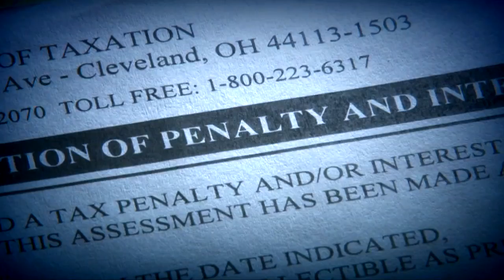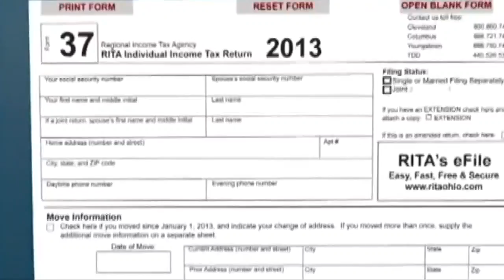wkyc com The Mystery Behind RITA Solved